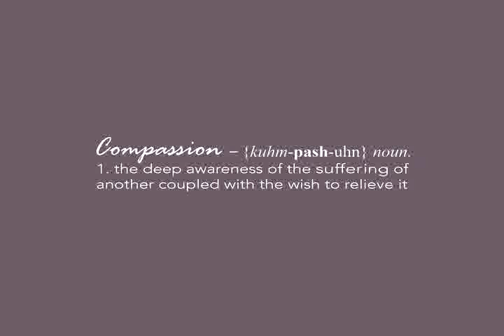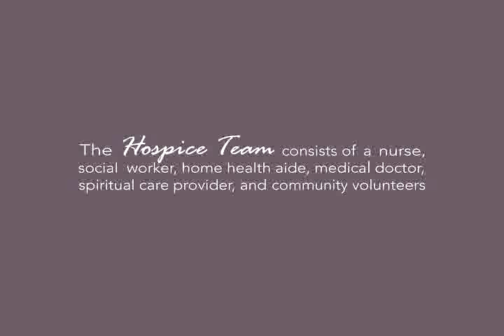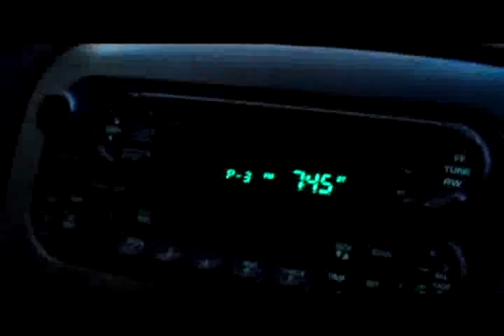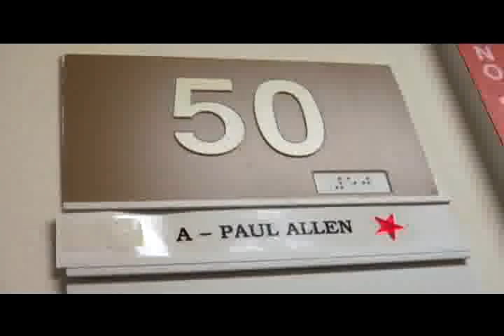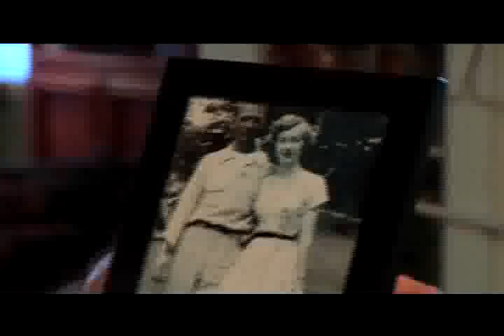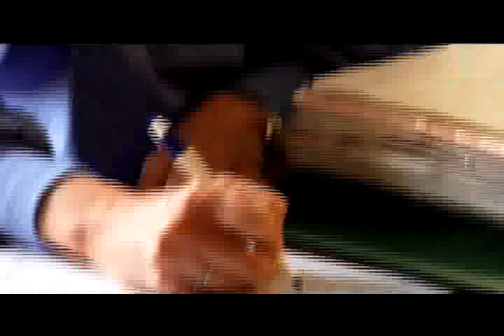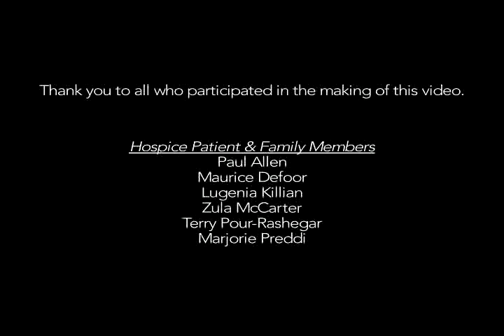MAIN PIECE FINAL FIXED MPEG 4